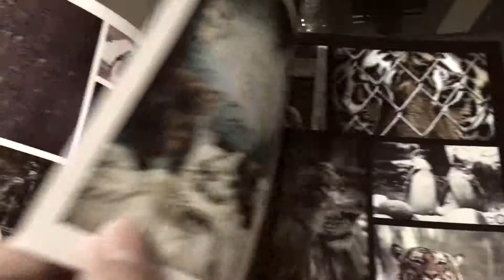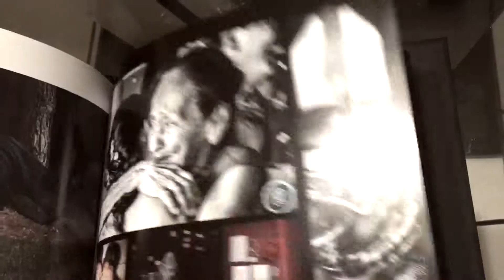Photo Book - Orange Park Photographer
Oswar Photography - Photo Book!!!
Oswar Photography - Jacksonville & Orange Park Photographer